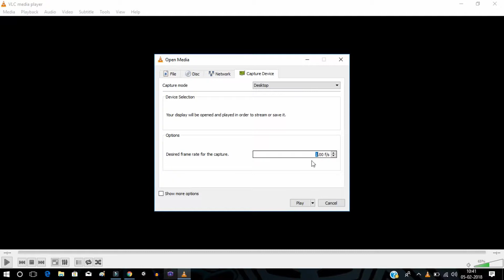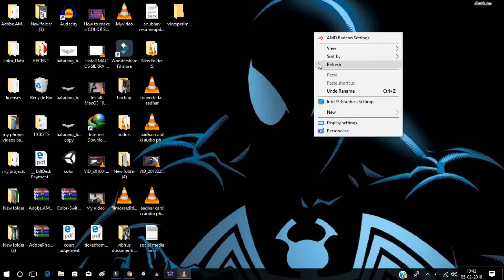how to record laptop/pc screen using vlc media player hindi 2019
Iss video aap sikhenge ki kaise aap laptop ya pc ki screen ko record kr skte hai vlc media player ke through.Freinds jaise ki hum sbhi jante hai ki vlc media player aek free software hai pr usko puri tarah se utilization bhut km log kr pate hai is video mein aap ko yhi btane ja rha hu ki agar aap apne vlc media player ke through apni laptop ki screen ko record krna chahte hai to ye aap kaise kr skte hai.agar video pasand aaye to video ko like aur share kre kyunki gyan batne se bdhta hai.And is channel ko subscribe kre kyunki yha pe aapko technology related gyan milta rhega :p

1. screen recorder for laptop
2. screen recorder for desktop
3. screen recorder for pc
4. free screen recording software for laptop/desktop
5. vlc media player as an screen recorder - how to use it as screen recorder